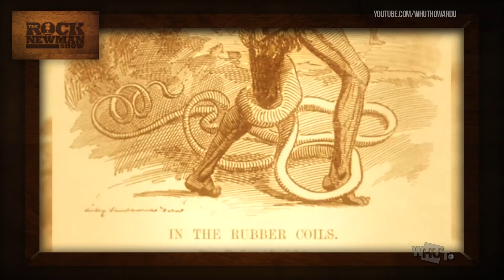[RNSH528] TheRockNewmanShow - Tariq Nasheed